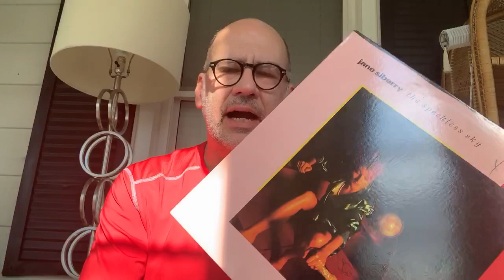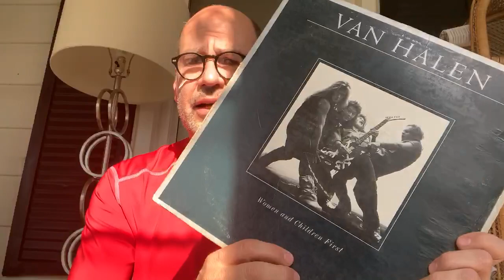LP’s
Round 5